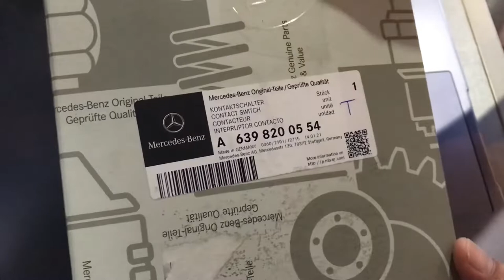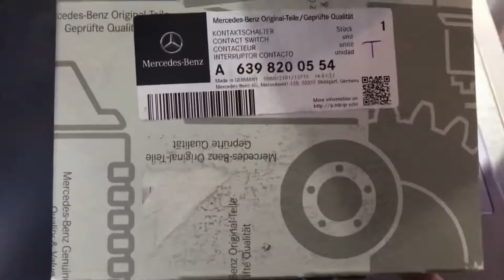EP96. How to change slide door contact switch of VITO W639 เปลี่ยนอุปกรณ์ประตูสไลด์ครับ (ให้ปิดสนิท)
EP96. How to change slide door contact switch of VITO W639 เปลี่ยนอุปกรณ์ประตูสไลด์ครับ (ปิดสนิท)

W639